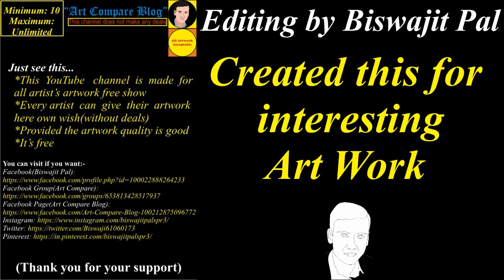Art Compare Blog--Priyanka Dey(3)